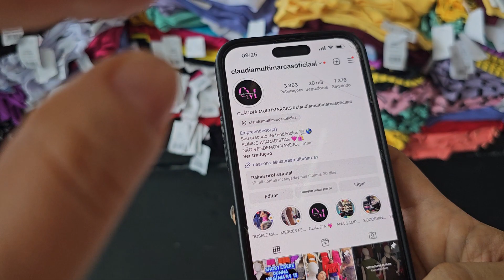Short Virgínia Fonseca R$15 coleção fim do ano atacado fabricante de Fortaleza - Feira da madrugada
FABRICANTES ATACADISTA
Peças de R$ 12 a R$ 25
Envia a partir de 10 peças

Blusas e croppeds R$ 12
Vestidos blogueiros R$ 20
Body lurex e canelado R$ 15
Short crepe dunna Virgínia R$ 15
Cropped crepe dunna R$ 15 e $25